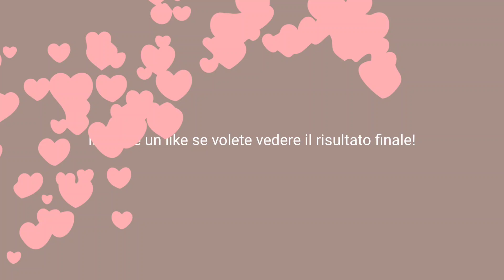desk setup - continuiamo a creare il mio ufficio [parte 2]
• APRIMI •

Welcome back with a new video on the channel!
Bentornati con un nuovissimo video!

Link utili 🌷